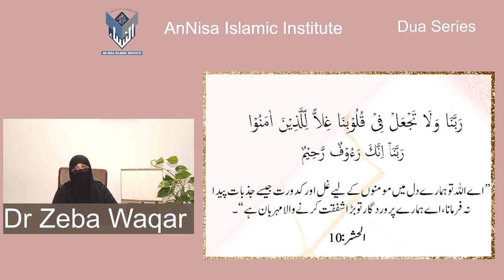Dua Series 28)Supplication For Cleansing The Heart From Malice Hatred & Envy By Dr Zeba Waqar